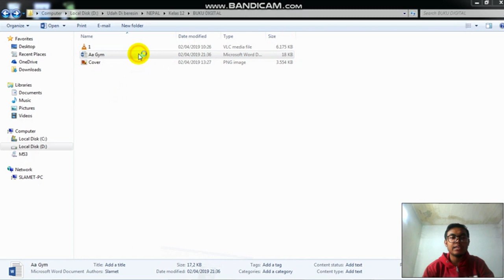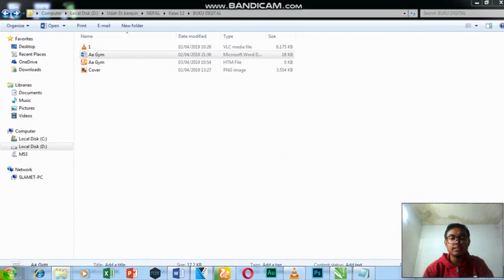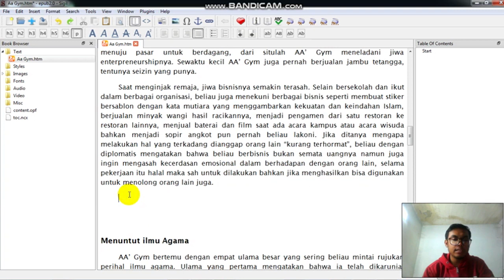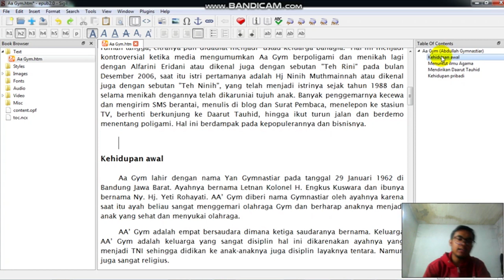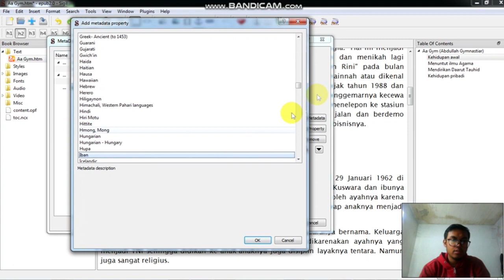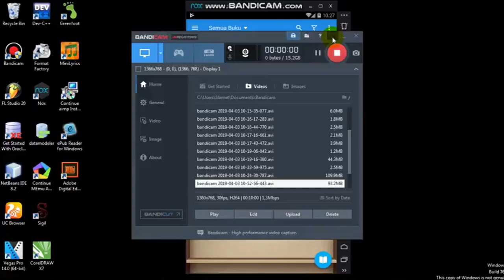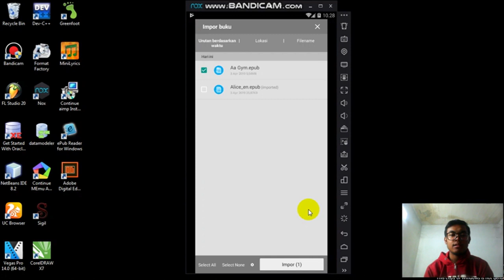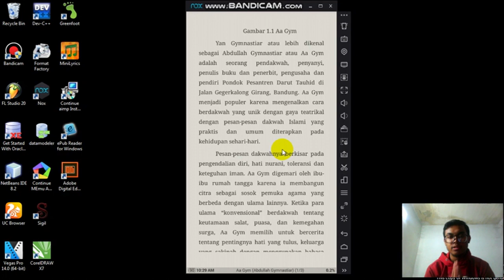Tutorial Sigil || Diatas KKM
Semoga Bermanfaat

Kalau bermanfaat Silahkan Share, Biar Saya makin rajin Bikin Video